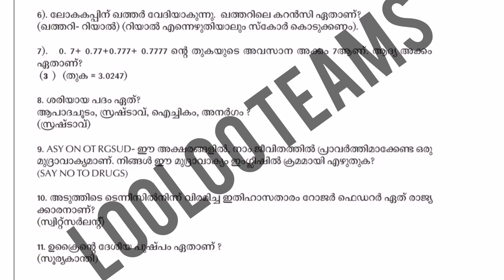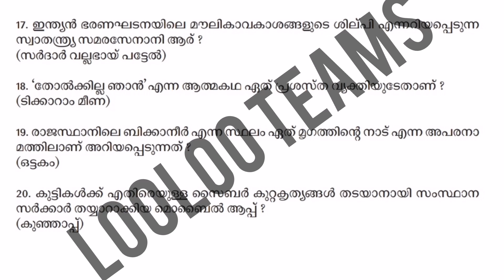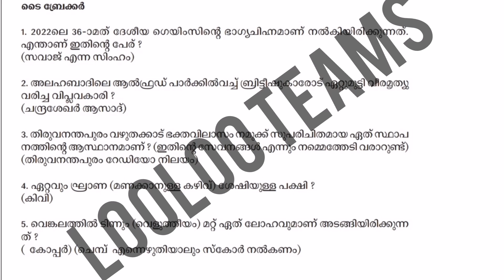aksharamuttam quiz UP| SUBDISTRICT Level 2022 | അക്ഷരമുറ്റം ക്വിസ് UP സബ്ജില്ലാ തലം 2022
aksharamuttam-quiz

aksharamuttam kiss, aksharamuttam quiz 2022 hs, അക്ഷരമുറ്റം ക്വിസ് 2022
 അക്ഷരമുറ്റം ക്വിസ് 2022 lp
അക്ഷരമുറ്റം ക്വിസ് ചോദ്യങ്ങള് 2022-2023